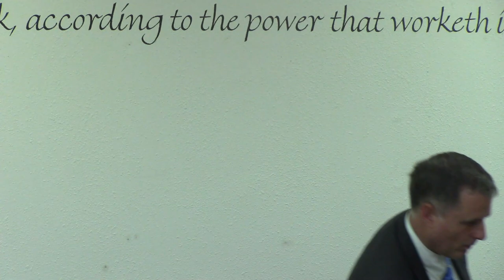Morning Service Sept 8, 2024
Behold The Tears